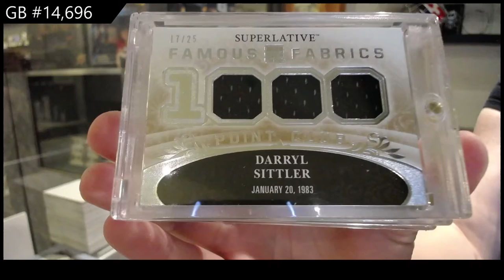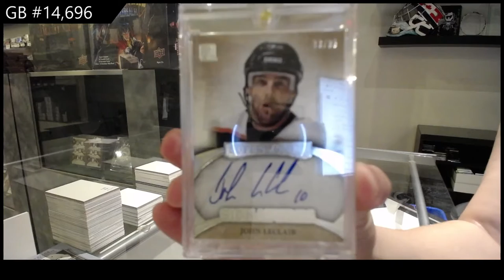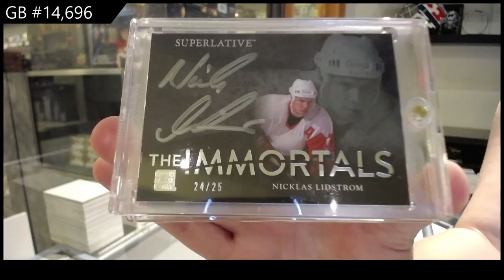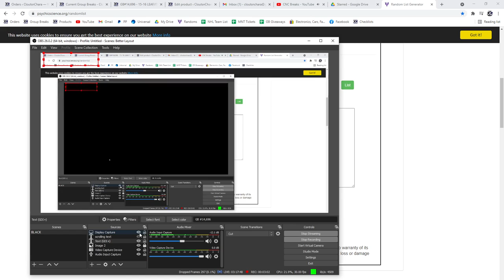15-16 Leaf Superlative Hockey Box Break - C&C GB #14,696